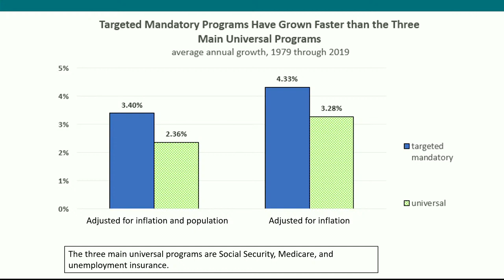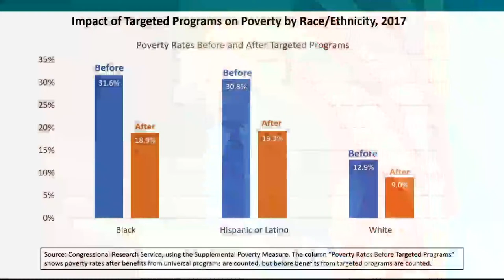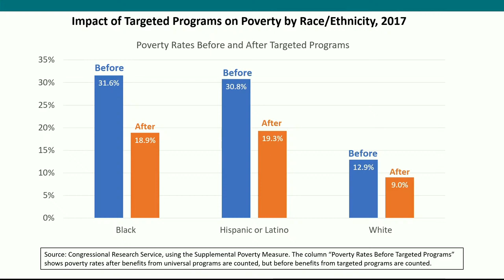Lessons from Recent History for Strengthening the US Safety Net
Starting soon – join us in the Forum for the 2022 Edwin L. Godkin Lecture as Bob Greenstein of the Center on Budget and Policy Priorities and Professor Jason Furman discuss strengthening the American safety net. The livestream begins 6:00 PM ET.